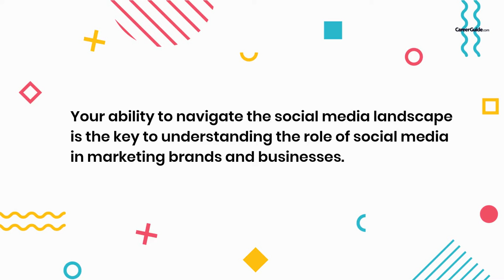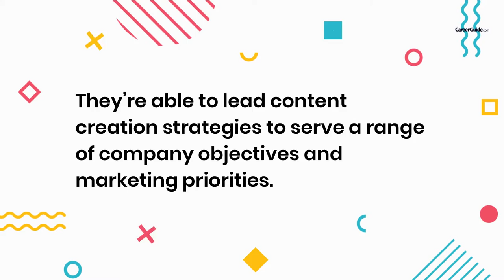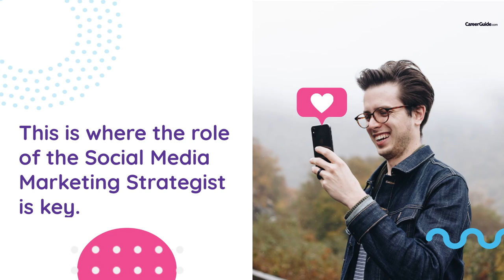Key Responsibilities of a Social Media Marketing Specialist | Digital Marketing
Social Media Marketing (SMM), as well as an optimization career, is an excellent career in the digital marketing industry. A social media marketing professional plays a significant role in building an image as well as establishing a strong online presence on social media.

This video on a social media marketing specialist's key responsibilities gives insight into various roles a social media marketing specialist plays in their job; watch the whole video and keep learning...